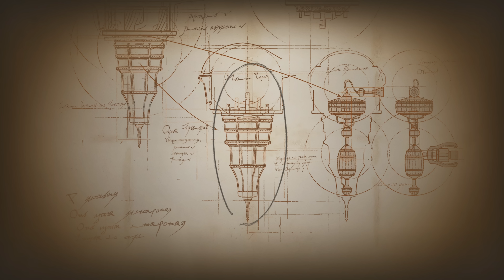The Enterprise: Final Fantasy XVI Walkthrough Part 57 - Mid's Engineering Project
► Welcome to Part 57 of this commentary playthrough of Final Fantasy XVI, played at release on the PS5.

The stakes are high, with the latest numbered titles (sans FF7 remake) not reaching the dizzying heights that many of their predecessors did once upon a time. The franchise is in need of a hit, something special to re-ignite the flame and usher in a new, better era for Final Fantasy. Could FFXVI be that game? Let's find out. Early signs are strong but it'll be a long road...

Our story begins with Clive, a soldier who is part of a squad tasked with capturing the person who wields the power of Shiva. In Valisthea, the entities we know as Summons are now called Eikons, each with their own "Dominant"; someone who has the ability to unleash the full form and power of these incredibly powerful beings. Clive has some special abilities of his own, oweing to his lineage and his sacred role of protecting his younger brother Joshua, the Dominant for the Eikon Phoenix.

We will see Clive's current story and then play an extensive flashback chapter in which we come to understand Clive's narrative better and the shocking events that lead him to where he is today. The world is of course on the brink of disaster, with a deadly blight spreading across the lands and warring nations keen to seize power with the might of their Eikons. The Mothercrystals, much like the crystals of the old Final Fantasies hold the power needed for these kingdoms to survive and prosper. So we will be going on a journey of personal redemption and revenge against this backdrop of a warring world on the brink. We will be meeting many other dominants and eikons along the way, some friend, some foe.

► Josh Murphy
► j85norway
► Jay_Wotw
► Jesse F
► CityMorgue
► Hedgelord42
► El No
► Gabriel R
► Joseph L C
► PrincessMagical
► Streeter
► De_Life_Stream
► Cameron M
► RyanPossible

PLAYLIST LINKS